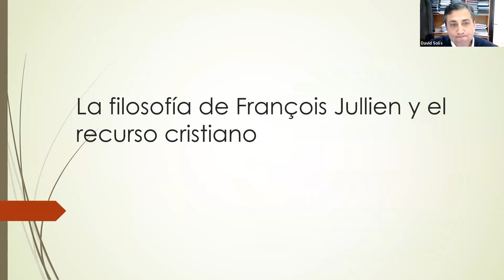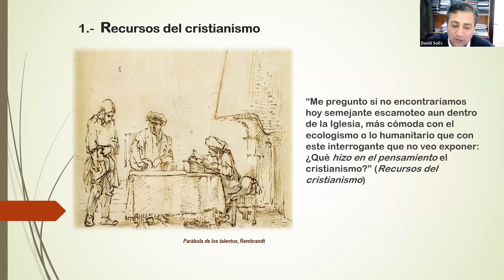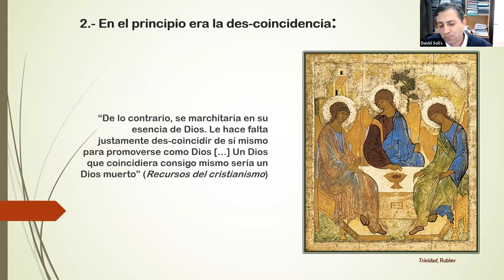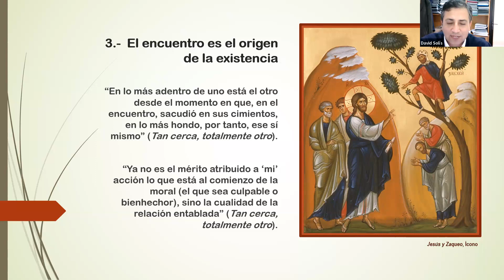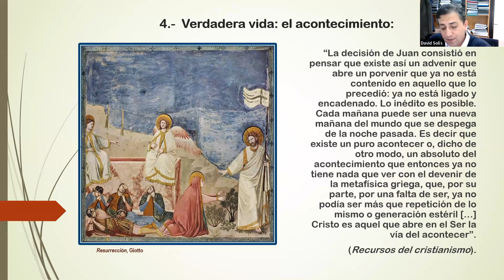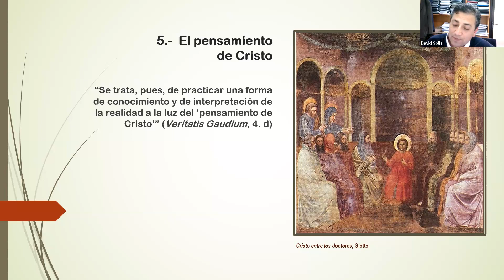Seminario de Filosofía Permanente | "Identidad y diferencia: Francois Jullien"